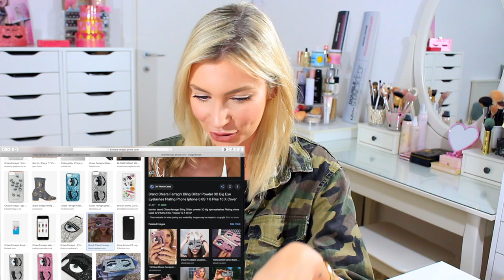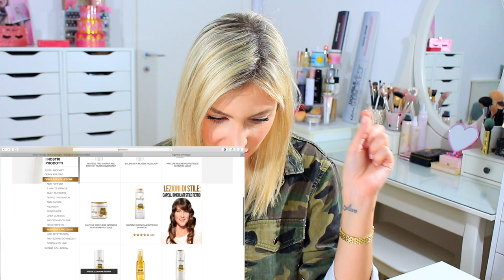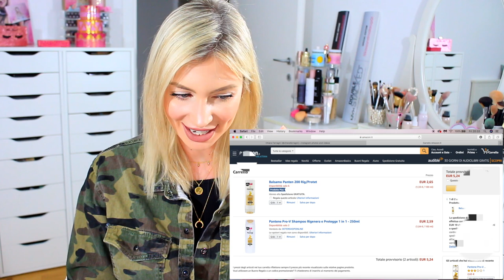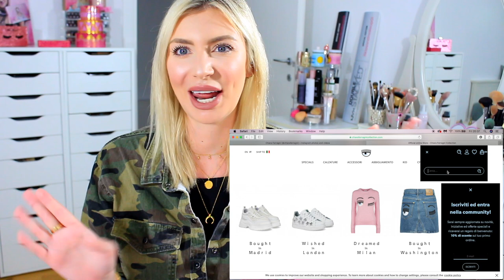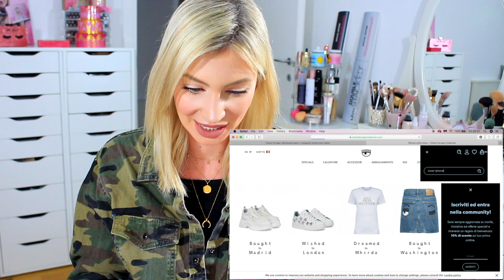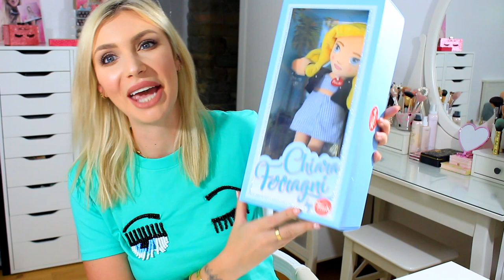COMPRO I PRODOTTI CHE PUBBLICIZZA CHIARA FERRAGNI!!!!!!!